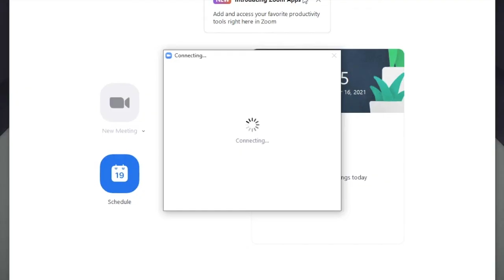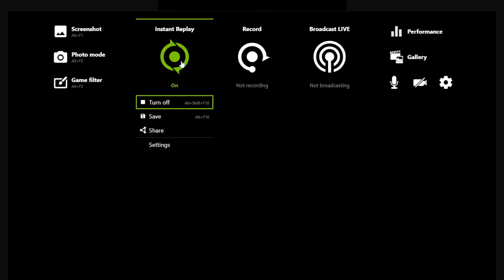The Not-So-Forensic Records Society Ep.6 ft. Fumedeus & Shingorin (Yungblud, YFM, RAT BOY & more...)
Welcome to the sixth meeting of The Not-So-Forensic Records Society. In this series, each episode me and my co-host give each other a selection of songs of our choosing from a variety of artists, albums and genres to analyse and scrutinise, and then reconvene at a later date to throw said critiques in the other person’s face. Today’s episode is the second guest spot episode, this time featuring my good friend and one of the funniest people I know, Fumedeus, as well as a surprise spontaneous appearance from the Evan Whitton Hour deep lore character and serial cameo-maker, Shingorin.

Now while this episode for the most part was business as usual for me, my guests took it upon themselves to imbue the show with a quality it never really previously possessed: pure, unadulterated, unfiltered chaos, and all I could do was sit and watch…

The Forensic Records Society by Magnus Mills:
The book